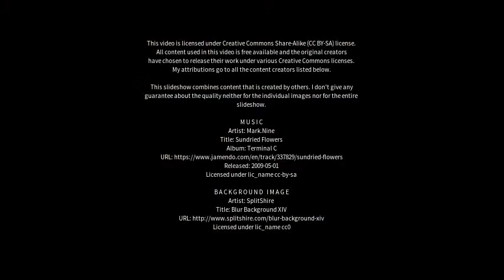Best places to visit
Best places to visit - Kushtagi (India) Best places to visit - Slideshows from all over the world - City trips, nature pictures, etc.